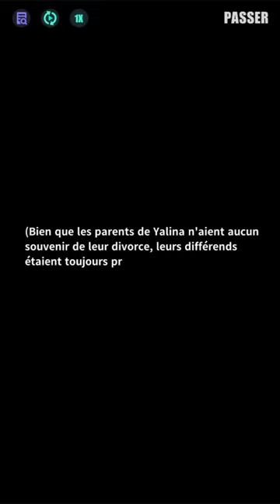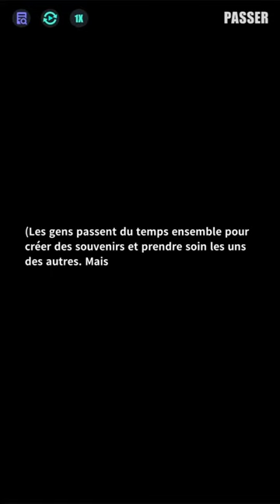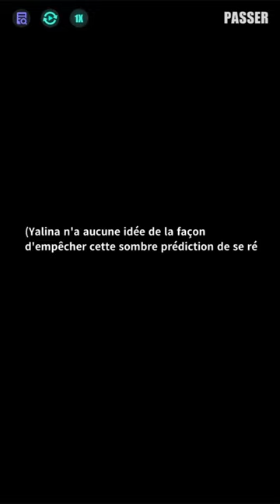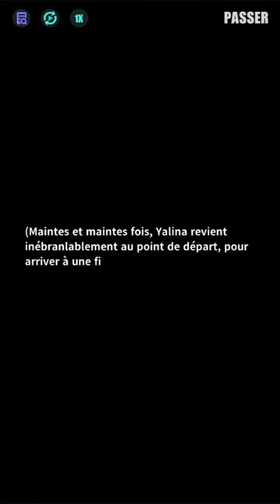「Manifestations du Destin」La promesse（Acte 3 - FIN）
Le pouvoir de Yalina, bien qu'ayant réalisé les souhaits de ses parents, engendre des effets secondaires inconnus. Malheureusement, ces conséquences ont exigé un prix inconnu, entraînant finalement la perte de la vie de ses parents.